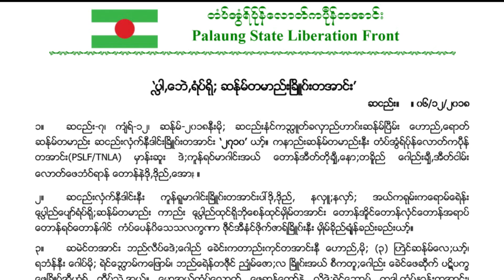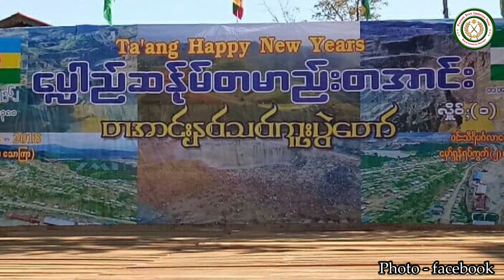PSLF -TNLA News & Information Department (Ta'ang New Year 2710)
ရံပ္ရုိ;ဆႏု္မ္တမည္း ၿခိဴဝ္းတအာင္း
ဆငီ -  ၇ ဆငည္း၊  ၁၂ က်ံရ္၊ ၂၀၁၈ ဆႏု္မ္